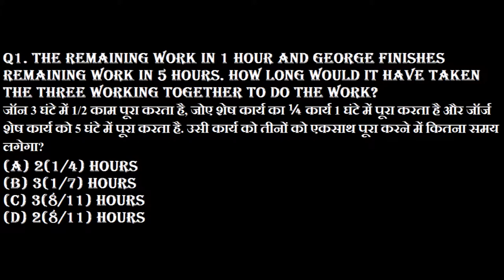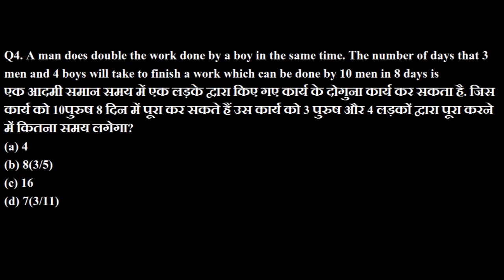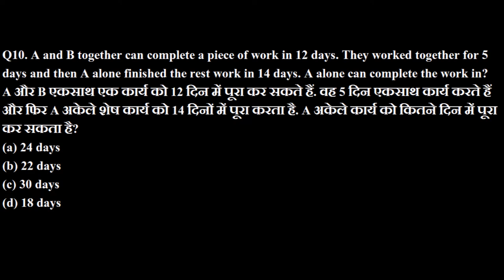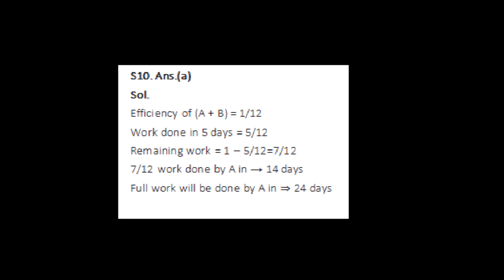IAF AIRMEN GROUP X/Y (MATHEMATICS DAY-03)